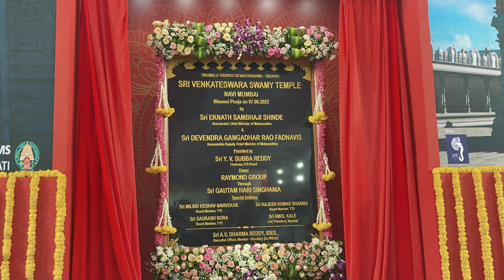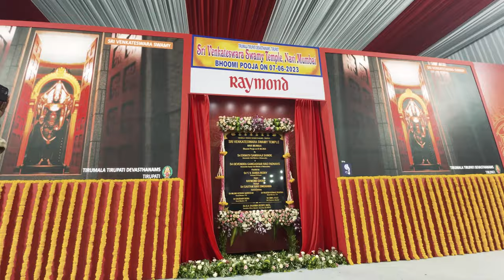Bhoomi Poojan of Sri Venkateswara Swamy Vari Temple | Navi Mumbai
Bhoomi Poojan of Sri Venkateswara Swamy Vari Temple
(Sri Venkateswara Swamy Vari Temple Bhoomi Poojan, Navi Mumbai | 7/6/23)